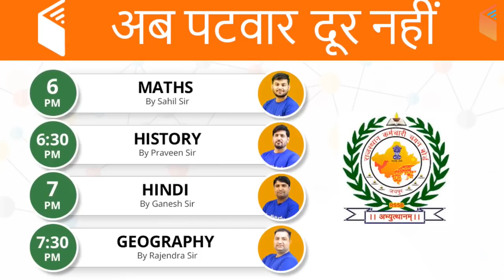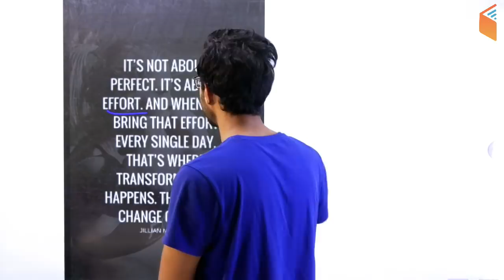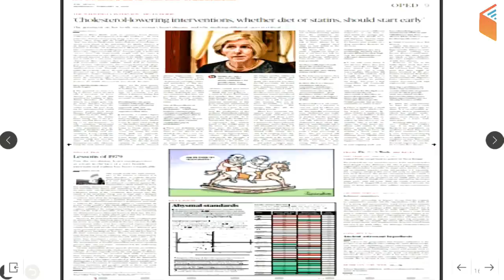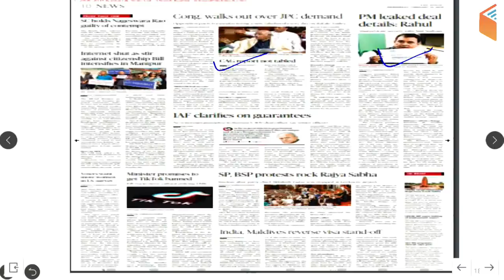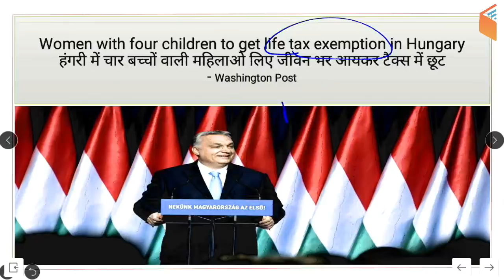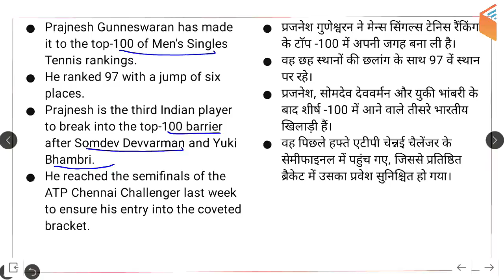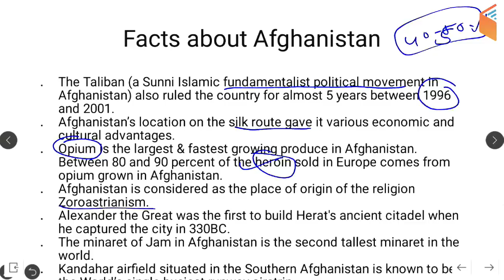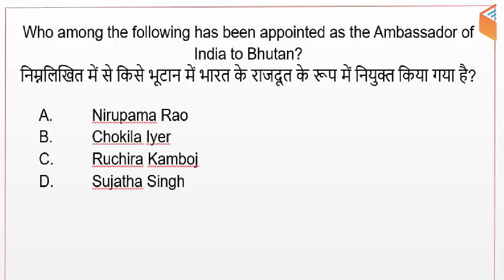8:00 AM - Daily Current Affairs 13 Feb 2019 | UPSC, SSC, RBI, SBI, IBPS, Railway, NVS, Police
1. One Subscription, Unlimited Access
2. Learn from your favourite teacher
3. Real time interaction with teacher
4. You can ask doubts in live class
5. Limited students
6. Download the videos & watch offline

Morning Shows:
5:00 AM - Current Affairs Quiz Show by Bhunesh Sir
8:00 AM - Current Affairs Show by Bhunesh Sir
8:45 AM - Vocabulary Show by Bhunesh Sir

RRB ALP 2018 (Psycho):
6:00 AM - Psychological Tests by Ramveer Sir (Coming Soon)

RRB JE 2019 (CBT-2):
6:00 AM - Mechanical Engg by Neeraj Sir
9:00 AM - Civil Engg by Sandeep Sir
9:00 AM - Electronics Engg by Ratnesh Sir
10:30 AM - Electrical Engg by Ashish Sir
10:30 AM - Computer Science by Pandey Sir

RRB JE 2019 (CBT-1):
12:00 PM - General Science by Shipra Ma’am
12:30 PM - Maths by Sahil Sir
1:00 PM - Reasoning Hitesh sir
1:30 PM - General Awareness by Bhunesh Sir

RPF (Constable) Crash Course:
2:00 PM - General Awareness by Shipra Ma'am
3:00 PM - Maths by Sahil Sir
4:00 PM - Reasoning by Deepak Sir

अब CGL/CPO दूर नहीं:
2:00 PM - Maths by Naman Sir
3:00 PM - GK by Praveen Sir
4:00 PM - English by Harsh Sir
5:00 PM - Reasoning by Deepak Sir

अब Patwar दूर नहीं:
6:00 PM - Maths by Sahil Sir
6:30 PM - History by Praveen Sir
7:00 PM - Hindi by Ganesh Sir
7:30 PM - Geography by Rajendra Sir

IB Security Assistant (Executive) 2018:
6:00 PM - English by Sanjeev Sir
6:30 PM - GK by Shipra Ma'am
7:00 PM - Maths by Naman Sir
7:30 PM - Reasoning by Hitesh Sir

अबकी बार Vocab पार:
7:00 PM - English Vocab with Phrasal Verbs by Sanjeev Sir

अब SSC GD दूर नहीं:
8:00 PM - Maths by Naman Sir
9:00 PM - Reasoning by Hitesh Sir
10:00 PM - Hindi by Ganesh Sir
10:30 PM - GK by Sandeep Sir
11:30 PM - English by Sanjeev Sir